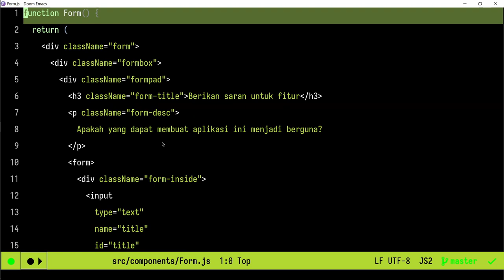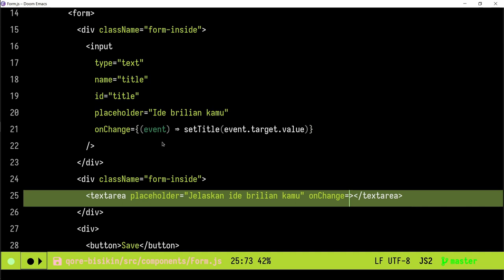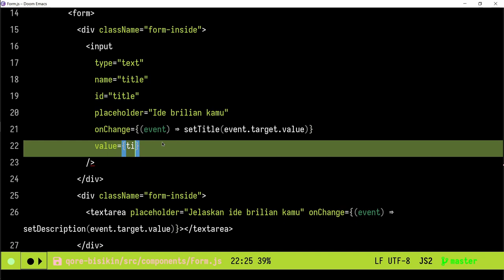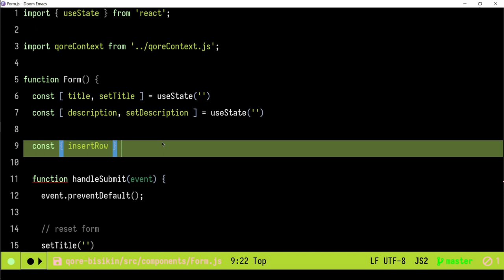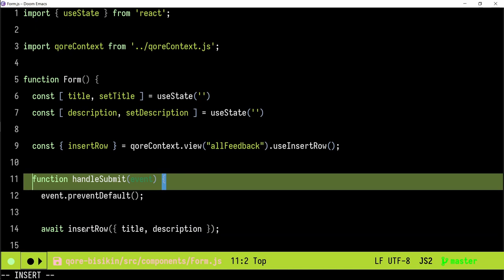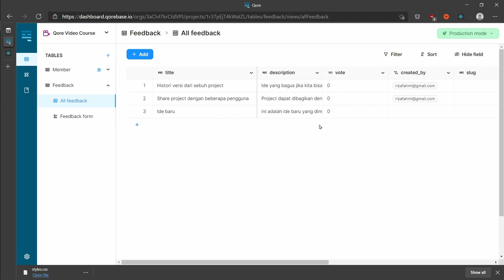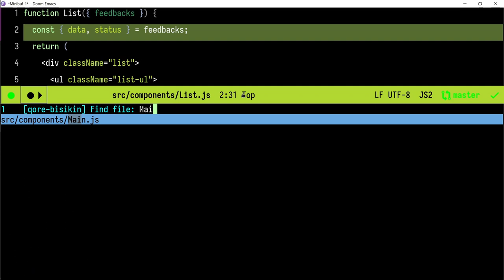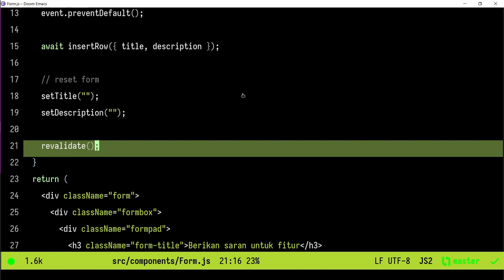Seri Feedloop Qore dan React #9 - Menyimpan data ke Qore